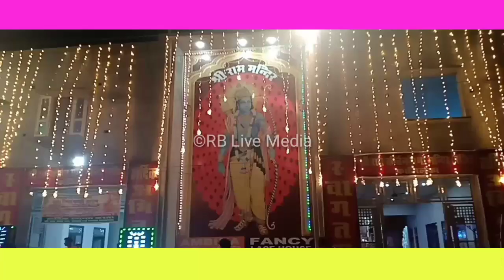Fazilka: श्री राम मंदिर में जागरण हुआ संपन्न, पल्लवी अग्रवाल ने लगाई रौनक 10-08-19